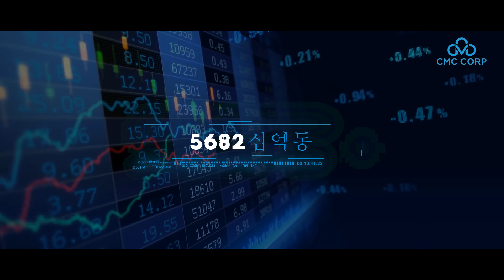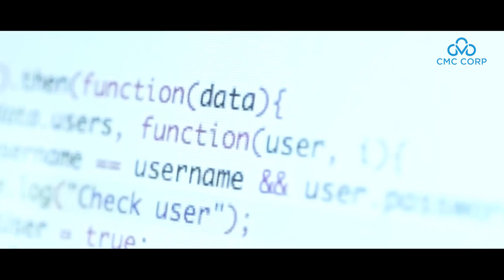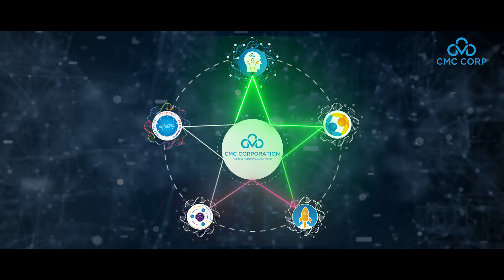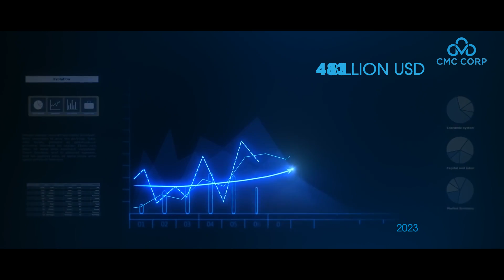[CMC] | CMC PROFILE 2019 | KOREAN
CMC is the second largest ICT corporation in Vietnam with more than 26 years of development, Top 10 IT-Telecom enterprises in Vietnam (VNR 2019). CMC Corporation affirmed the technology capability in Vietnam and international market through its core business activities in 3 areas: Technology Solution, Global Business and Telecommunications. In Vietnam, CMC is known as a reliable and reputable partner in medium and large ICT projects of government and enterprises. In 2018, accumulated revenue of CMC reached 247 million USD, profit before tax reached 13 million USD. CMC sets its goal to become a global corporation, leading in providing digital transformation services with a turnover of 1 billion USD by 2025.